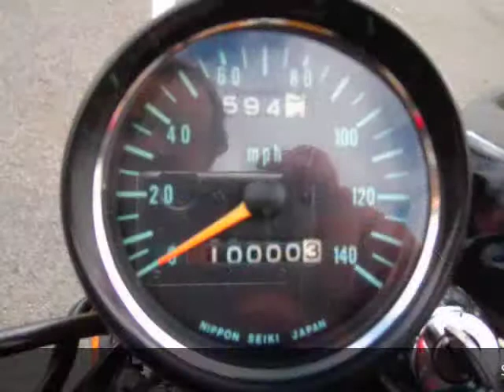Ride It Don't Hide It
This is our first monthly run for 2011 that ended at Paul and Janices for a BBQ. Great to see Alans Kawasaki H2 turn over 10000 miles and even with all the the riding he does, it still looks great!